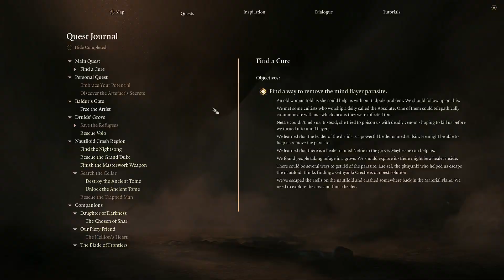The Shattered Sanctum - Baldur's Gate 3 ep.40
The party makes their way inside and get involved in all sorts of fun activities.